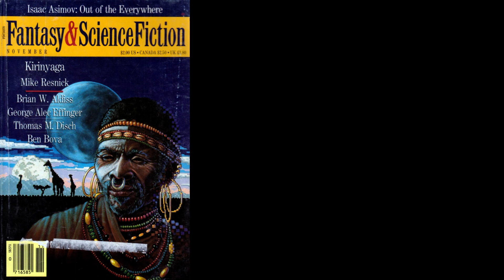Kirinyaga - Mike Resnick (Short Story)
"Kirinyaga" by Mike Resnick
Original publication: Magazine of Fantasy and Science Fiction, November 1988

Synopsis:

The local shaman of Kirinyaga must convince outsiders not to interfere with their traditions, no matter how much they dislike them, after he is forced to kill a newborn child.